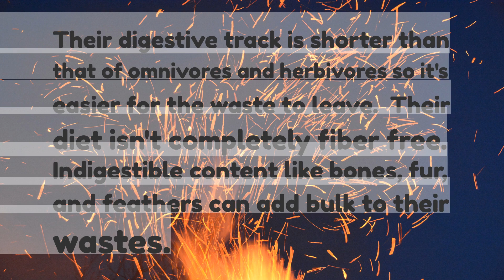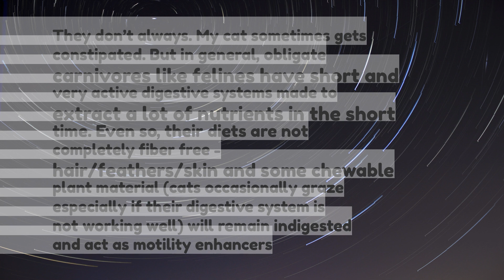ELI5 with their fibrefree diet how are carnivores able to avoid chronic constipation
ELI5: with their fibre-free diet, how are carnivores able to avoid chronic constipation?